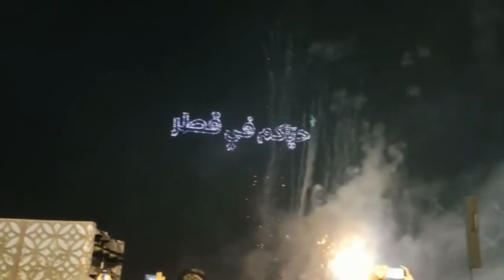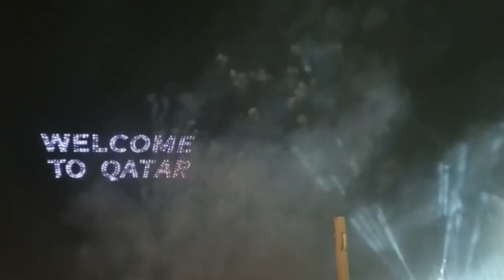World Cup 2022 Quatar#worldcup worldcup celebration in Quatar